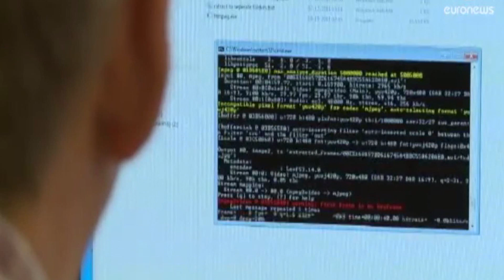Report TV - Misteri i pajisjes, ja kush është izraeliti i ndaluar në Rinas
TIRANE-Shqiptarja.com ka zbuluar identitetin e shtetasit izraelit që u ndalua në aeroportin e Rinasit me një pajisje të dyshuar përgjuese.

Ai është Yoram Frig, ndërsa emri i tij ka dalë edhe në skandalin e 'Panama Papers' pak kohë më parë, pasi kishte llogari në parajsat fiskale.

Yoram Frig 51 vjiec, nga të dhënat e para mësohet se ka dy kompani investigimi në Qipro dhe në Izrael.

Izraeliti u ndalua gjatë ditës së djeshme në aeroportin e Rinasit me një pajisje kompjuterike.

ReportTv siguron ekskluzivisht pamjet kur shtetasi izraelit Yoram Fring shoqërohet nga komisariati i policisë së Rinasit në policinë e Tiranës.

51 vjecari Fring u shoqërua për në ambientet e izolimit të policisë dhe nga prokurori i Tiranës Ndini Tavani i cili po ndjek hetimet për dyshimet e një përgjimi të paligjshëm kryer nga Fring në Shqipëri nëpërmjet një pajisje kompjuterike që ai dispononte.